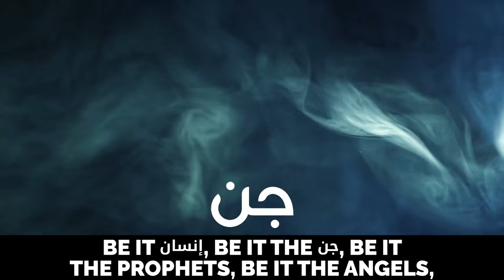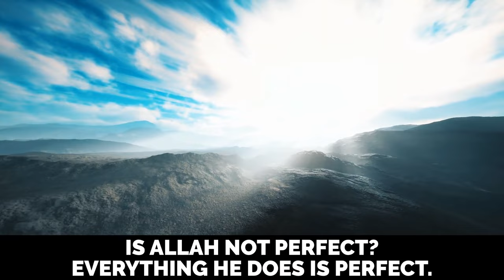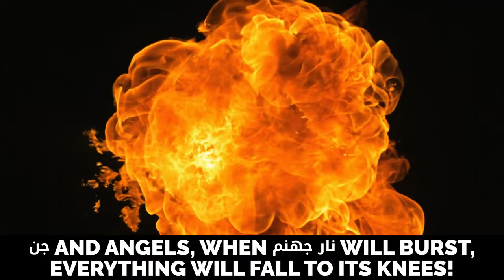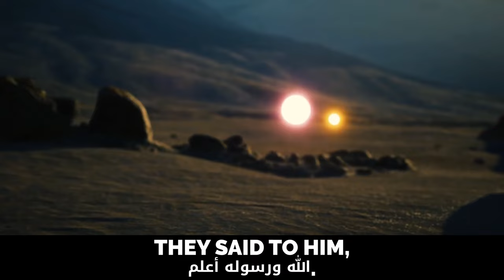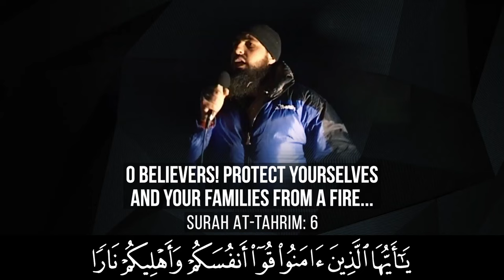MOST SCARY ISLAMIC VIDEO EVER!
Speaker: Shaykh Mohamed Hoblos